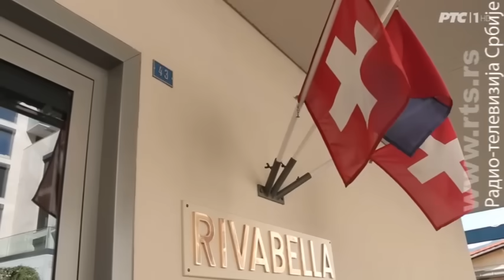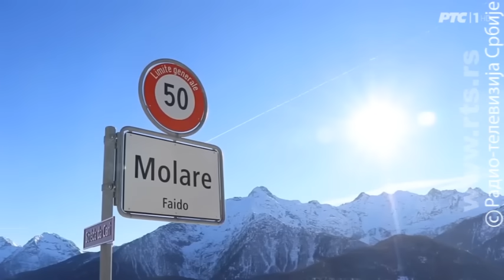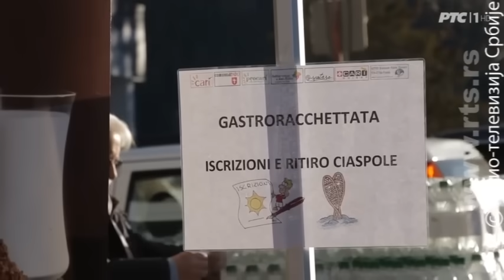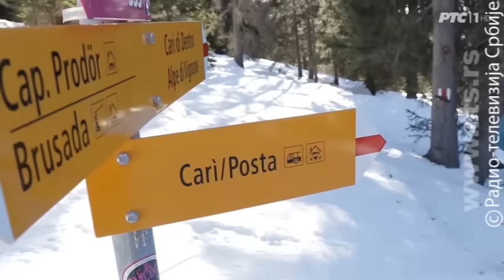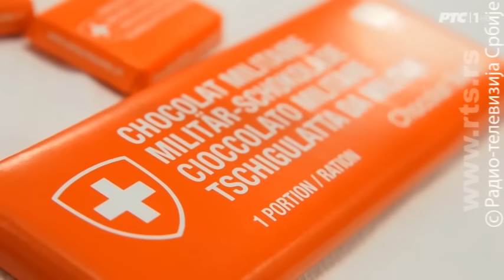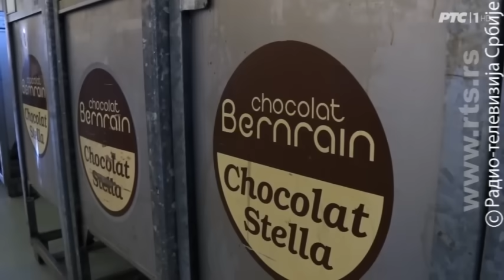Sasvim prirodno: Gastro tura - avantura (Jovan Memedović)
TIM:
Vladimir Nešović - Snimatelj U Švajcarskoj pronalazimo jedinstven rekreativni događaj koji spaja hodanje na krpljama i lokalne gastro specijalitete.

Planine pod snegom nisu samo rezervisane za skijaše. U Švajcarskoj postoji kultura odlaska u prirodu, a organizovani događaji u kojima mogu da učestvuju zajedno i mladi i stari su masovno posećeni.
Takođe, Švajcarska je pozata po siru, čokoladi, a regija Tićino na granici sa Italijom, i po dobrim vinima. U ovoj gastro turi na krpljama spojeni su fizicka aktivnost i uživanje u specijalitetima lokalnih proizvođača.
Copyright: RTS